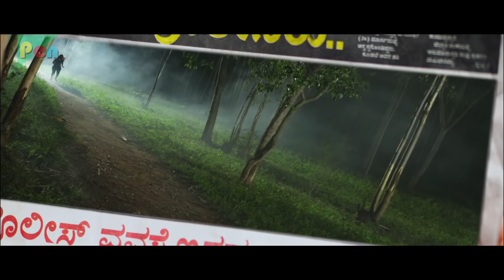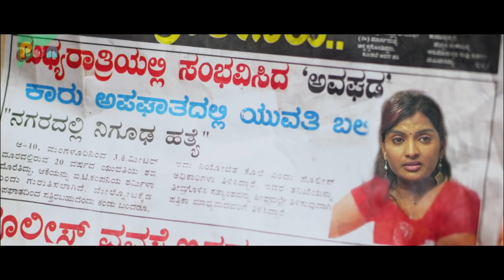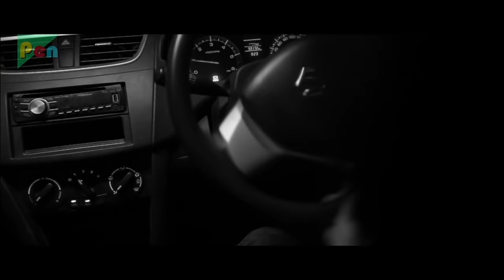Undekhi (2021) New Released Horror Hindi Dubbed Movie | Vijay Raghvendra, Haripriya